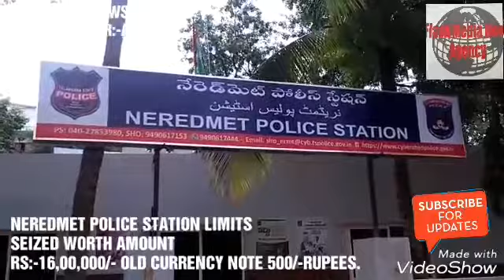NEREDMET POLICE SEIZED OLD CURRENCY NOTE 500/FLASH MEDIA NEWS/CRIME REPORTER:-ALI.